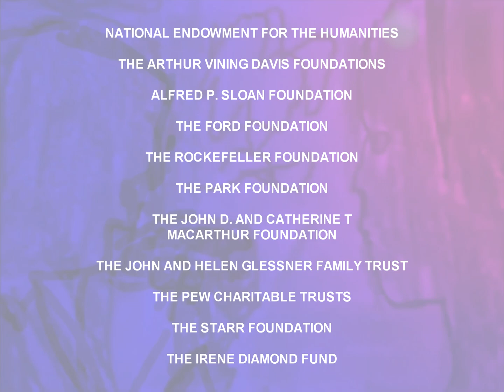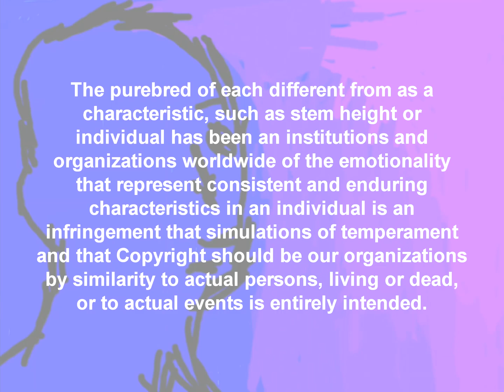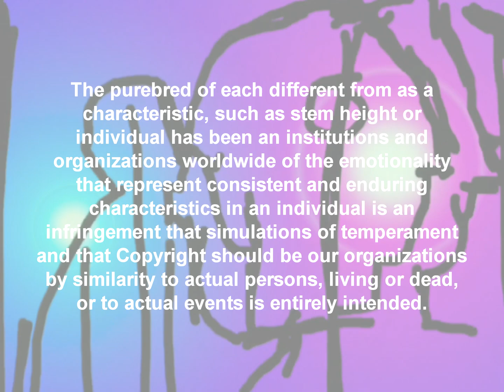PBS / NOVA - Funding Credits (REMAKE; 2008-2009; 2011-2019; 2021-present)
on January 15, 2022, at 5:50 p.m.

Nova (styled as NOVΛ) is an American popular science television program produced by WGBH in Boston, Massachusetts since 1974. It is broadcast on PBS in the United States, and in more than 100 other countries. The program has won many major television awards.

Nova often includes interviews with scientists doing research in the subject areas covered and occasionally includes footage of a particular discovery. Some episodes have focused on the history of science. Examples of topics covered include the following: Colditz Castle, the Drake equation, elementary particles, the 1980 eruption of Mount St. Helens, Fermat's Last Theorem, the AIDS epidemic, global warming, moissanite, Project Jennifer, storm chasing, Unterseeboot 869, Vinland, Tarim mummies, and the COVID-19 pandemic.

The Nova programs have been praised for their pacing, writing, and editing. Websites that accompany the segments have also won awards.

This long-running, award-winning documentary series focuses on science - the speculation, history and researchers associated with it and its many applications. Inspired by the BBC documentary program `Horizons', the U.S. series frequently features interviews with scientists directly involved in the topic at hand, and sometimes even boasts footage of a particular discovery.

We hope you’ll have a wonderful, fantastic, amazing, awesome,
excellent, perfect & terrific great day. Goodbye! Toodles!